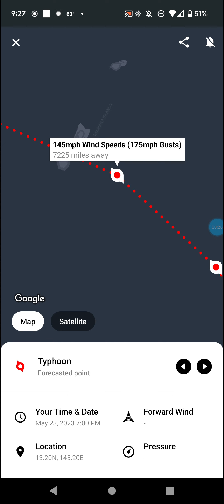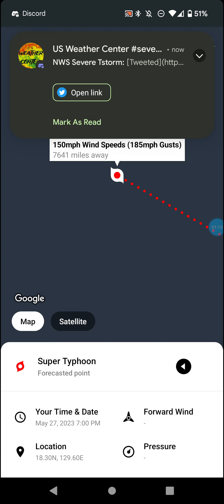Will Mawar Impact Guam as a Super Typhoon?